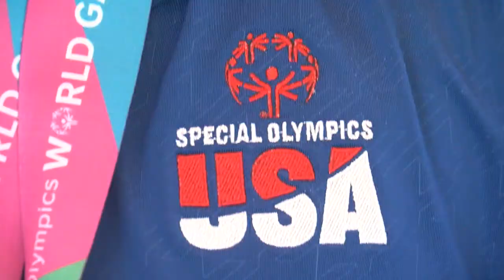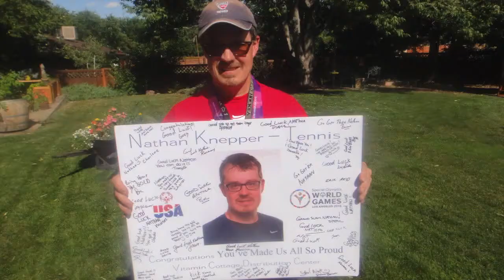Colorado Athletes Take Home Medals From 2015 World Games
Four athletes from Special Olympics Colorado competed for Special Olympics USA at the 2015 World Games in Los Angeles. 7News Denver followed Chris McElroy, Nikia Davenport, Nathan Knepper and Julian Hall through their training, the Unified Relay Across America, the World Games stamp dedication in Denver, SOCO Celebration at Red Rocks before the Wide Spread Panic concert, the activities and competitions in LA. Video from LA courtesy of ESPN.